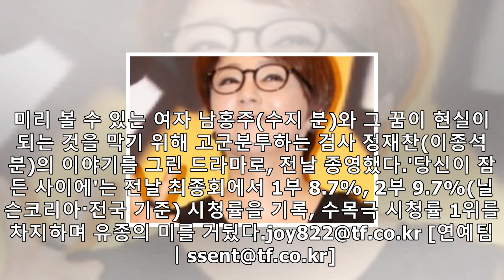'당신이 잠든 사이에' 종영, 이종석 "마음 헛헛…선물 같은 순간"